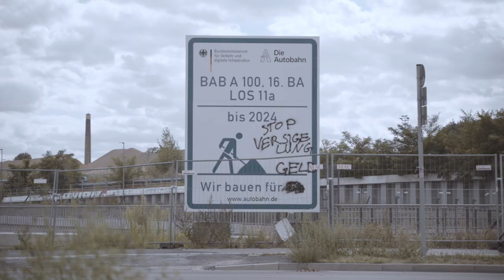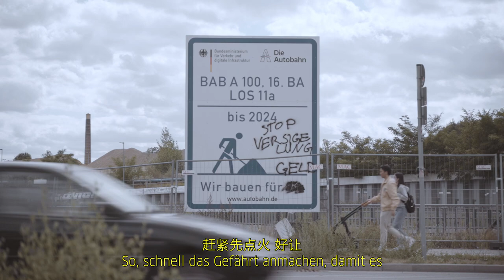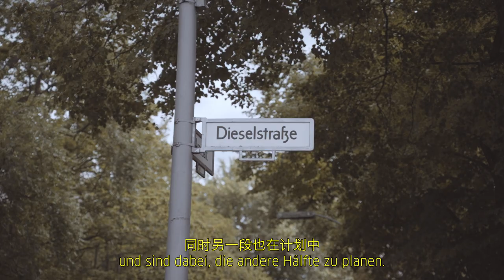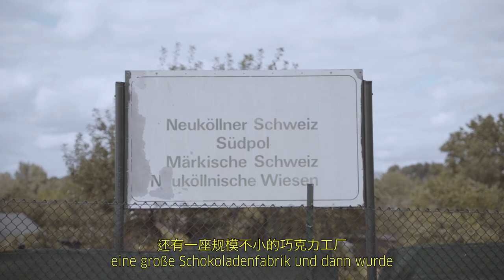Highway to Hell? Testfahrt auf der neuen A100 in Berlin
Highway to Hell? Mobilitätswende? A100? Berlin? Kein innerstädtisches Stadtentwicklungsprojekt wird so kontrovers diskutiert wie der Bauabschnitt 16 der Stadtautobahn A100 in Berlin. Das yì magazìn hat sich zusammen mit Ingenieur Thomas Heyder und Pressesprecher Ralph Brodel die Baustelle vor Ort angeschaut.

Eine 798 Frames Produktion
Video: Silvan Hagenbrock
Redaktion: Li Li, Roman Kierst, Silvan Hagenbrock
Dank an: Ralph Brodel, Thomas Heyder, die Autobahn GmbH für die Bereitstellung der Drohnenvideos

Untertitelung: ProLinguo GmbH
Übersetzung: Li Li und Roman Kierst
Musik: Year of the Dragon - Christian Andersen, New Rituals - Leimoti